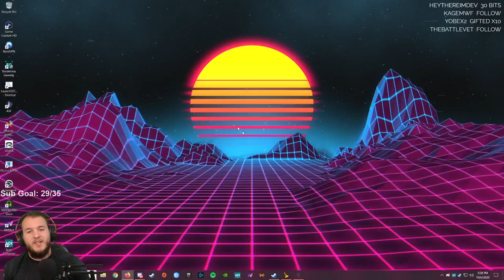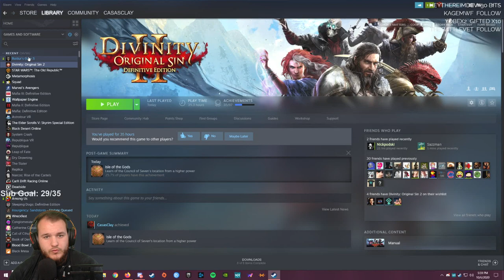Baldur's Gate 3 (Early Access) - Let's Play - Part 5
Baldur’s Gate 3 Let’s Play by CasasClay.